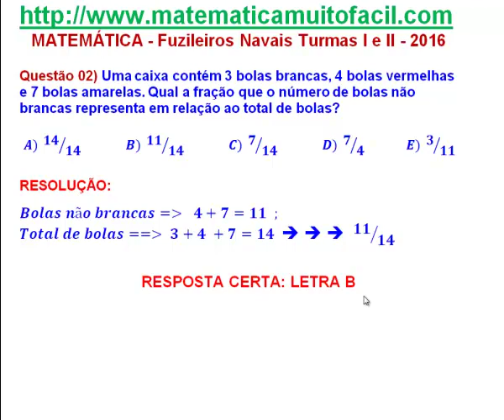# Fuzileiros Navais 2016 Questão 02 Problema de Frações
# Fuzileiros Navais 2016 Questão 02 Problema de Frações - Videoaula Explicada pelo professor Luiz Fernando Reis do Vídeo educacional e livre para qualquer idade.Videoaula Explicada pelo professor Luiz Fernando Reis.